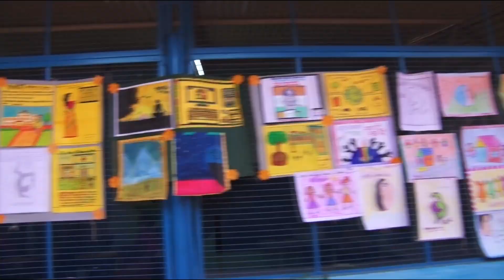Inauguration of the Divine Shakti Foundation's Parmarth Nari Shakti Kendra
Dear to Pujya Sadhvi Bhagawati Saraswatiji's heart is empowerment of women and girls and the creation of a world in which they can not only survive but truly thrive. It was therefore on the occasion of her 50th Birthday that the official inauguration of the Parmath Nari Shakti Kendra with its additional class offerings took place, as administrators, teachers and students at Divine Shakti Foundation's Parmarth Vidya Mandir Prakash Bharti school came together to make the event very special.

An afternoon of dance, dramatic presentations and song offered by the students concluded with Pujya Swamiji warm words of love and blessings, and Pujya Sadhviji shared her joy over the re-opening of the centre after the pandemic as well as a preview of more to come.

While at the event, Pujya Swamiji and Pujya Sadhviji toured the newly-expanded Centre of Excellence vocational training portion of the school. The program has been expanded to include computer training, yoga and karate, and there are plans to further expand the Centre's offerings as Covid containment protocols are relaxed in the future.

The event concluded with a gift distribution for the students, all of whom glowed with excitement and enthusiasm for the very special visit and the chance to wish Pujya Sadhviji a very Happy Birthday! Enjoy special picture highlights

If you are interested to serve, support and donate to the Divine Shakti Foundation's efforts we welcome you to visit:

🌼 ABOUT SADHVIJI

  @SadhviBhagawati 🌸 TWITTER
  @SadhviBhagawatiSaraswati 🌸 FACEBOOK
  @Sadhviji 🌸 INSTAGRAM
  @ParmarthNiketan 🌸 YOUTUBE

🌸 TIMES OF INDIA SPEAKING TREE

  @ParmarthNiketan 🌸 TWITTER/FB/INSTAGRAM